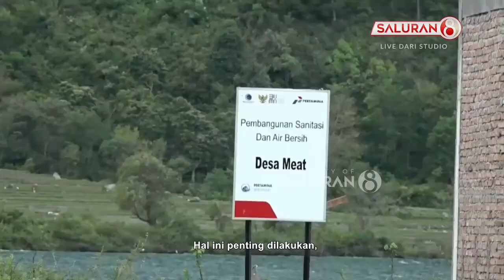KONSEP ITMP Jadikan Danau Toba Sebagai Titik Pusat Pembangunan di Sumatera Utara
- Kementerian Pariwisata dan Ekonomi Kreatif melalui Badan Otorita Pariwisata Danau Toba BOPDT, terus bergerak cepat untuk mewujudkan destinasi wisata kelas dunia di kawasan Danau Toba. Salah satu caranya yaitu dengan rampungnya konsep integrated tourism master plan ITMP, yang dipersiapkan oleh Badan Otorita Pariwisata Danau Toba.